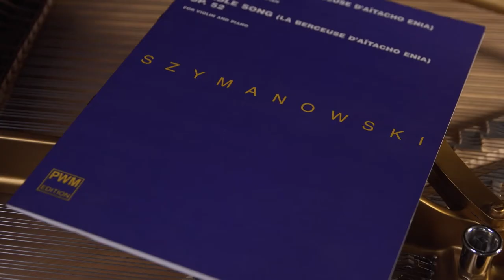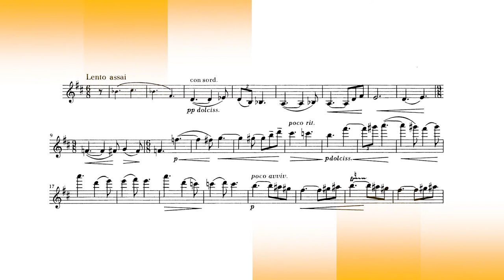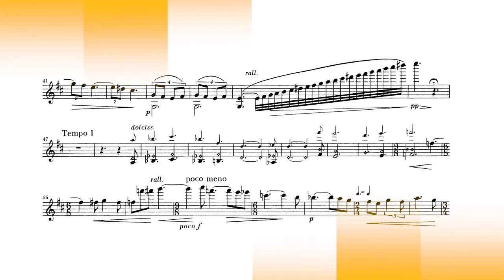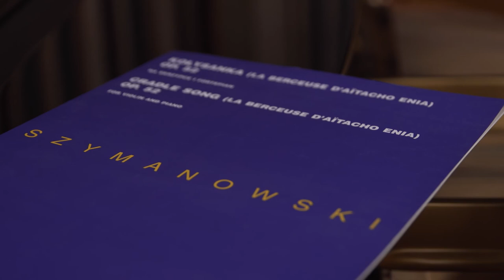Karol Szymanowski – Kołysanka | Cradle Song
Karol Szymanowski – Cradle Song

See the tutorial: Karol Szymanowski, Cradle Song
See recordings of the full versions of music:

Realized within the project Music From Chopin’s Land. Violin Edition 2022

Karol Szymanowski – Kołysanka

Zrealizowano w ramach projektu Muzyka z kraju Chopina. Edycja skrzypcowa 2022

Kołysanka Karola Szymanowskiego jest dostępna w księgarni i sklepie internetowym PWM

French tutorials:
Italian tutorials:
English tutorials:
Japanese tutorials: